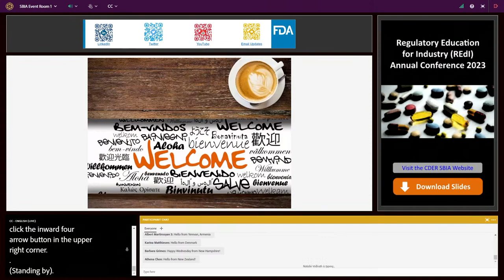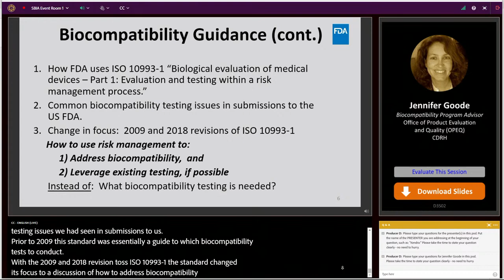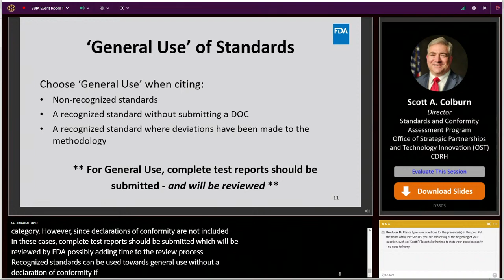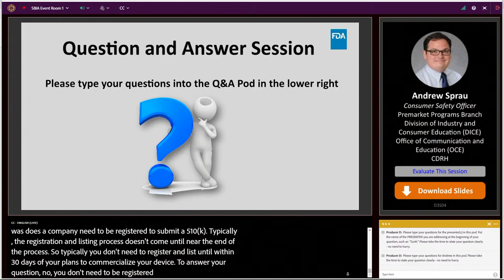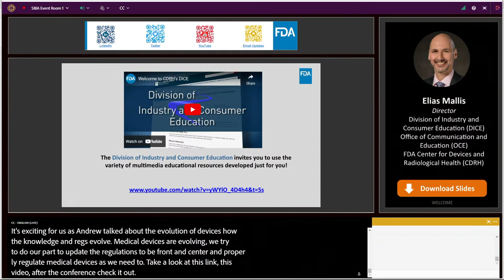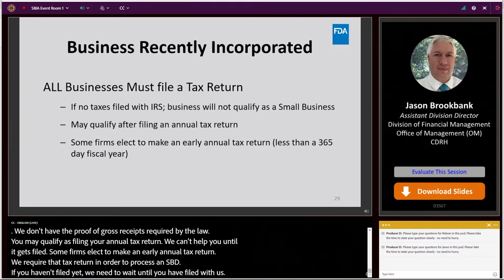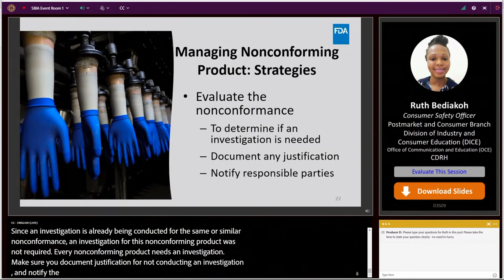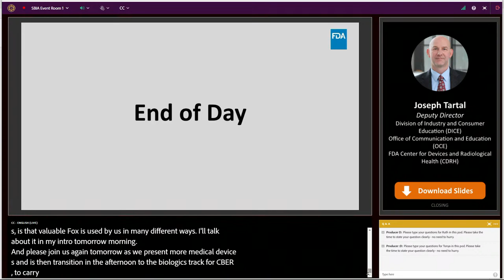FDA Regulatory Education for Industry (REdI) Annual Conference 2023 – Devices Day 1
The devices track will provide an overview and highlights of how to get a new medical device to market. It will also discuss some best practices for ensuring that medical devices maintain their quality and continue to be safe and effective once on the market; and offer technical topic updates on biocompatibility, artificial intelligence, and radiological health.

Chapters:

0:00  Intro

4:06 - Welcome to REdI 2022 Device Track, Part 1 - Elias Mallis

24:49 - Medical Device Regulatory Framework: Where to Start? - Kendra Holter

1:05:23 - Biocompatibility Basics - Jennifer Goode

2:03:08 - Appropriate Use of Voluntary Consensus Standards and the Conformity Assessment Program - Scott Colburn

2:43:00 - Detangling the 510(k) Process - Andrew Sprau

4:24:46 - CDRH Portal: Overview and Feature Walkthrough - Nelson Anderson

5:07:32 - Reduced Medical Device User Fees: Small Business Determination (SBD) Program - Jason Brookbank

6:05:15 - Welcome to REdI 2022 Device Track, Part 2 - Joseph Tartal

6:13:47 - Managing Medical Device Nonconforming Product with Quality - Ruth Bediakoh

6:53:39 - Handling Medical Device Complaint Files with Quality - Tonya Wilbon

7:33:30 - CDRH Day One Closing Remarks - Joseph Tartal